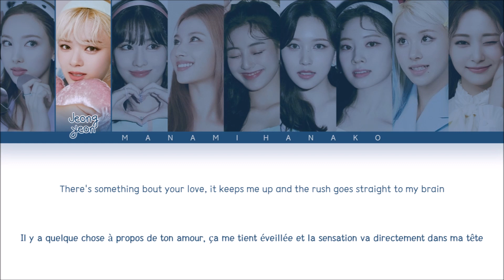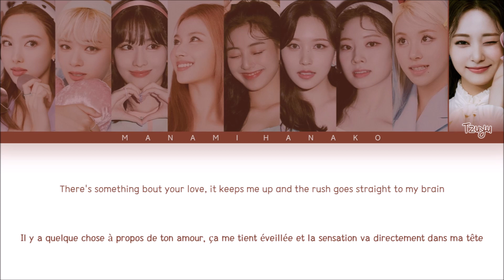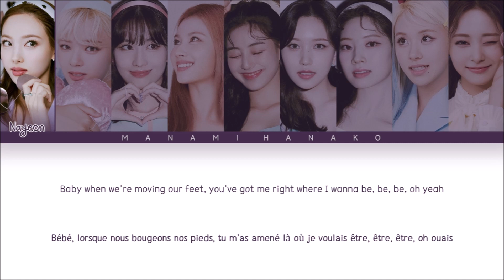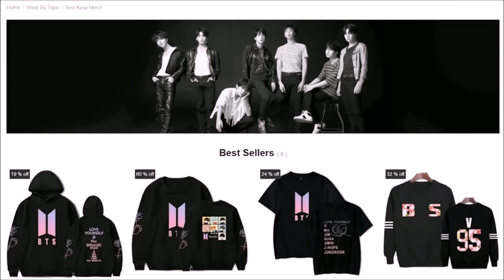{VOSTFR} TWICE (트와이스) _ 'CANDY' (Color Coded Lyrics Français/Han/Rom/가사)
• Artist: TWICE
• 아티스트: 트와이스
• Song♫: CANDY
• Album: Formula of Love: O＋T=‹3
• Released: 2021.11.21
• 멤버들: 나연, 정연, 모모, 사나, 지효, 미나, 다현, 채영, 쯔위